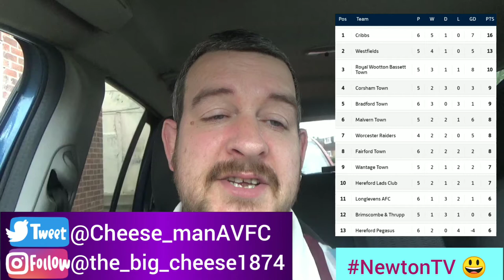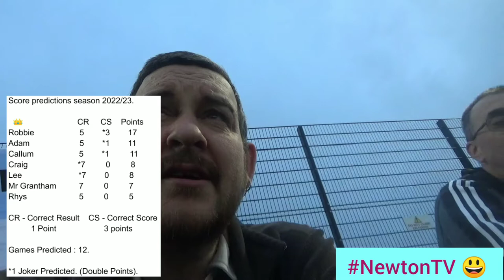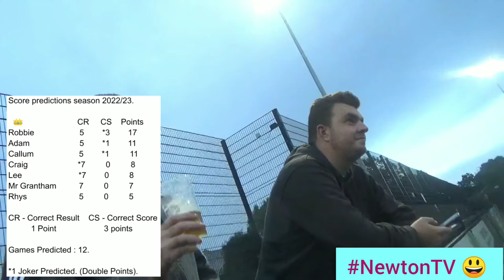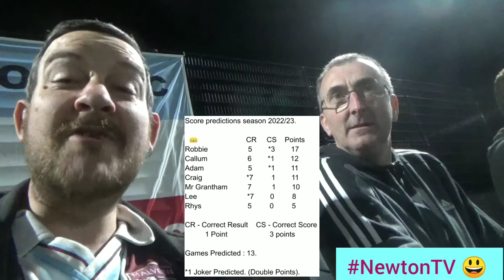Malvern Town v Fairford Town // He's Feeling It... //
Voted by Severn Sport as Best Social Media Account 2021/22.

Tuesday 6th September.

The HD Anywhere Community Stadium 🏟 (17th Visit)

Hellenic League Premier Division.

Malvern Town v Fairford Town.

// He's Feeling It... //